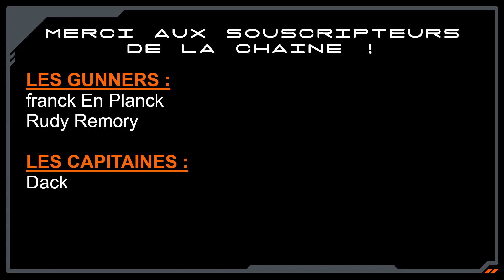[FR] Star Citizen - Hors Sujet - Des avis différents sur Star Citizen ?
Ceci n'est pas un poisson d'avril !

0:00 Préambule
0:39 Le constat
1:45 Les critères (à compléter)
3:20 Quelques profils
9:48 La conclusion

Je me suis mis à Twitter (si si !)

Le lien vers le site de la communauté française de Star Citizen

Mon code parrainage pour celles et ceux à qui j'ai donné envie de participer à l'aventure Star Citizen : STAR-43SR-BVFJ.

Voici mes specs :Operating system : Windows 11 Famille 64 bits / language : french / Processor : 11th Gen Intel(R) Core i7-11700KF CPU @ 3.60GHz (16 CPUs), ~3.6GHz / Memory : 16 GB / DirectX Version DirectX 12 / Graphic card : NVIDIA GeForce RTX 3060 6GB Graphic card manufacturer : MSI Graphic card chip type : GeForce GTX 3060 6GB Graphic card memory : 12 GB